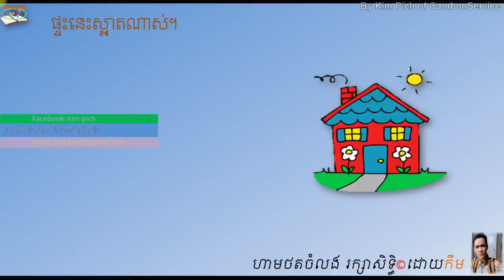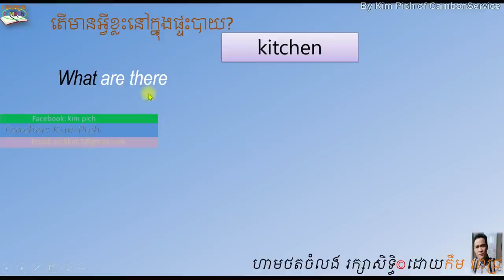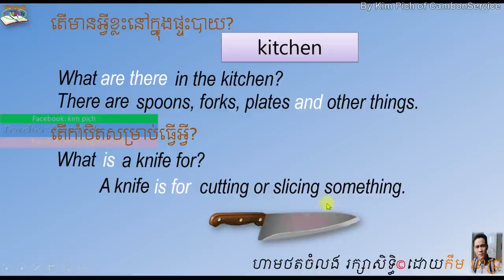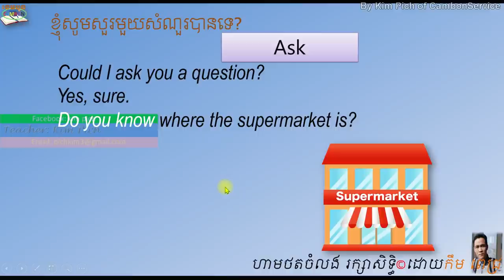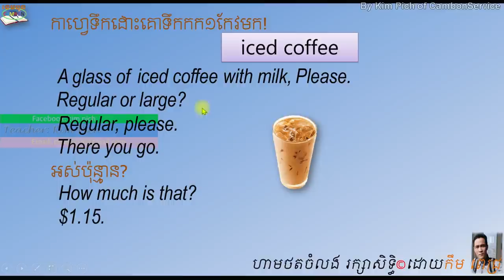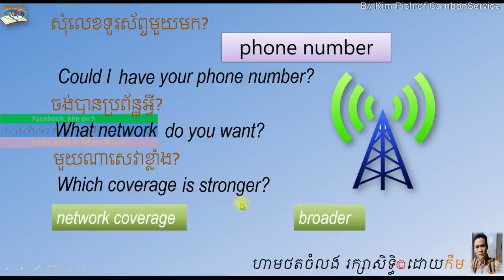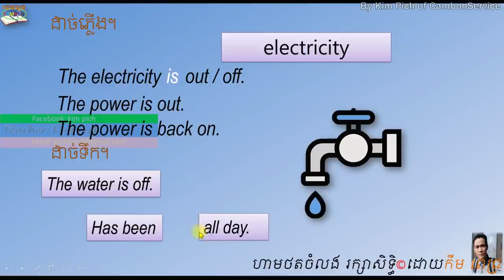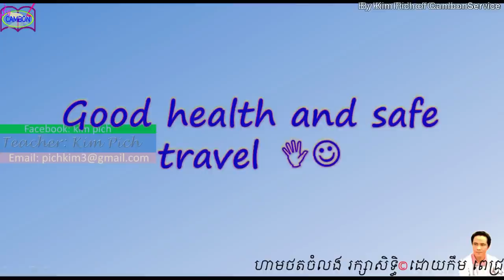KHMER TO ENGLISH 9 ខ្មែរអង់គ្លេស 9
រៀនអង់គ្លេស ក្នុង​មេរៀននេះ ឃ្លាមូលដ្ឋាន ៖​ តើមានអ្វីក្នុង​ផ្ទះបាយ​របស់​អ្នក?
english khmer in this lesson: the basic phrases: What are there in your house?